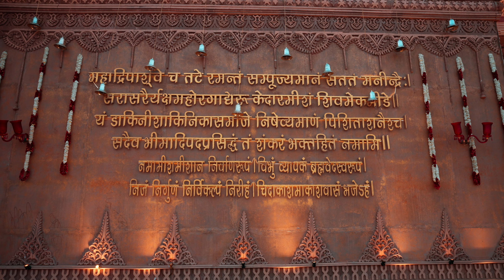Temples of India | Mausam & Karan | MKWEDDING | Play the Novel | Wedding Highlights , Surat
Mausam and Karan’s wedding was nothing short of a mesmerizing spectacle. It captured the essence of love, not just in the conventional sense but also delved into the spiritual aspects of life. What seemed like a star studded affair, blew us with its minute details.

This is rated as the most emotional wedding video.

Talking about stars, a lot of Bollywood celebrities performed in this wedding, Ranveer Singh danced at this wedding, Dia mirza danced on various songs in this wedding, Mallika Arora Khan blew the stage with her performance at this wedding.

Video : @playthenovel
Couple : @mausam_07 @shahkaran_7
Varmala Entry - Conceptualization & Design : @sumitvinodofficial
Venue set design & creation- @ypdweddingsworldwide &  @roneeventsentertainment5212
Event Management:   @SeventyEMG    @saptapad-sevenstepswedding1171
Music Credits - Love & cloudburst ( Baucharan) by @shashwatsachdev
& Original composition " Ram siya Ram " Composed by : @amarkhandha
singer : @gayatri_asokan Lyrics : Trupti Thakkar
Choreography : @shiamakofficial  @shiamaktv
Artists : Ranveer Singh , Dia Mirza , Malaika arora khan @RanveerSinghOff @GauaharKhan

Social Media Partners  @weddingsutra @WedMeGoodTV  ​@asianweddingmag4989 @weddingbazaar